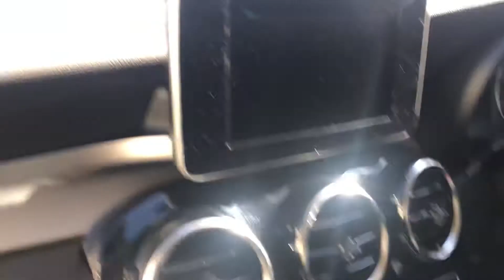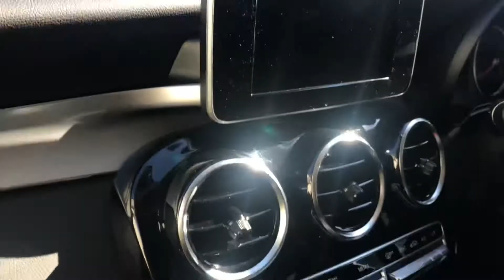Mercedes Benz GLC 2.0 250 Urban Edition 4Matic Automatic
Marques of Scone
Petrol
4 Wheel Drive
Automatic